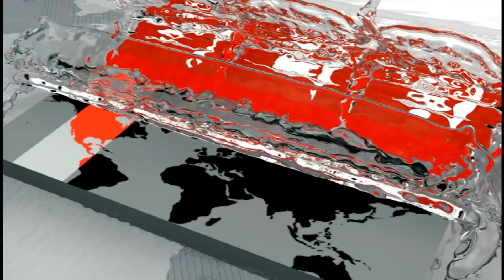কথা রাখলো নেপাল! | জমকালো আয়োজনে পর্দা উঠল এস এ গেমসের | SA Games | Somoy TV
এস এ গেমসে কথা রেখেছে নেপাল। যেমন উদ্বোধনী অনুষ্ঠান করার কথা ছিলো তাদের, শুরুটা হয়েছে তার চেয়েও জমকালো। নানা আয়োজনের মধ্য দিয়ে নিজেদের সংস্কৃতি ফুটিয়ে তোলে স্বাগতিক দেশটি।

নেপালের দশরথ রঙ্গশালায় তারার মেলা। যন্ত্র সঙ্গীতের মধ্য দিয়ে শুরু হয় আয়োজন। উদ্বোধনী অনুষ্ঠানের শুরুতেই অংশ নেয়া ৭টি দলের অ্যাথলেটরা নিজ নিজ দেশের জাতীয় পতাকা নিয়ে মাঠ প্রদক্ষিণ করেন।

তবে ৭টি দেশের মধ্যে সবার আগে মার্চ পাস্ট করে বাংলাদেশের অ্যাথলেটরা। এর আগে মাঠে আসে গেমসের মাসকট। এরপর ১৩তম আসরের আনুষ্ঠানিক উদ্বোধন ঘোষণা করেন নেপালের রাষ্ট্রপতি বিদ্যা দেবী ভাণ্ডারী। যেখানে মনোমুগ্ধকর ডিসপ্লে, চোখ ধাঁধানো লেজার শোতে অনুষ্ঠান পায় ভিন্ন মাত্রা।